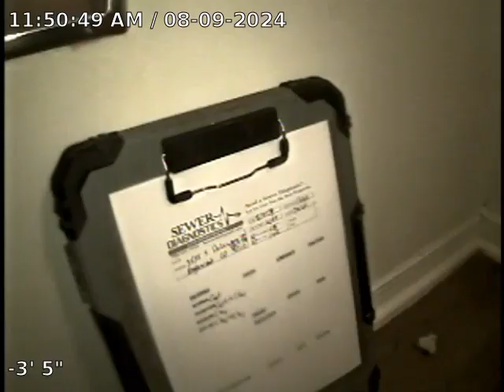S Delaware St Sewer